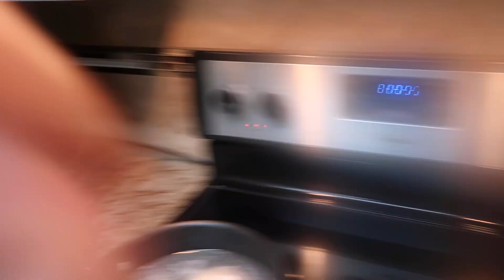New camera and Getting Braces!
Cant wait to take you guys on my birthday trip!